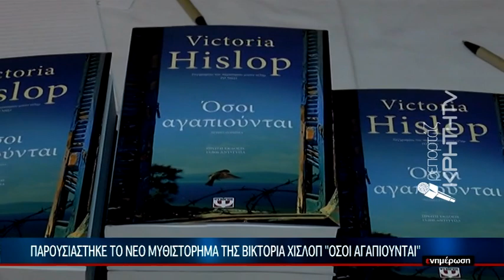Παρουσιάστηκε το νέο μυθιστόρημα της Βικτώρια Χίσλοπ ¨Όσοι αγαπιούνται¨